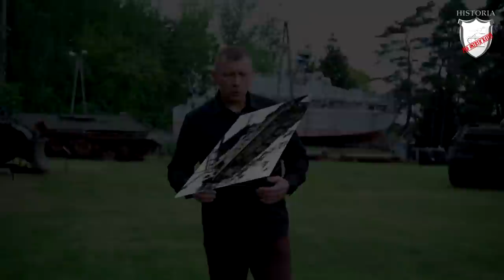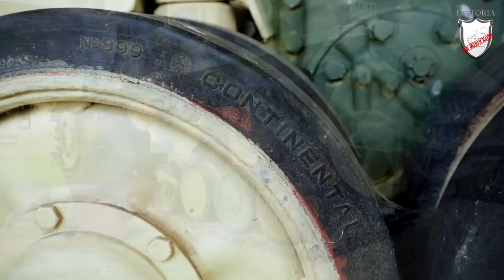StuG IV niemieckie samobieżne działo pancerne #16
StuG IV to niemieckie działo pancerne budowane i używane równolegle z najpopularniejszym niemieckim działem tego rodzaju czyli StuG III. Oba pojazdy były najpowszechniej używanymi działami samobieżnymi w wojsku niemieckim w trakcie II wojny światowej.

Projekt StuG IV wg. Kruppa
W.J.Spielberg, Sturmgersutz & Its Variants, 1993.